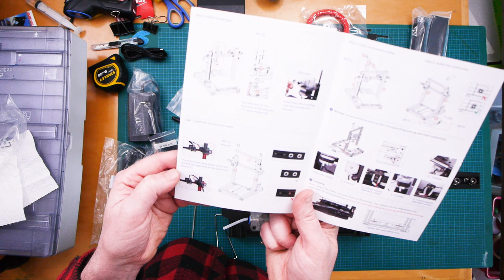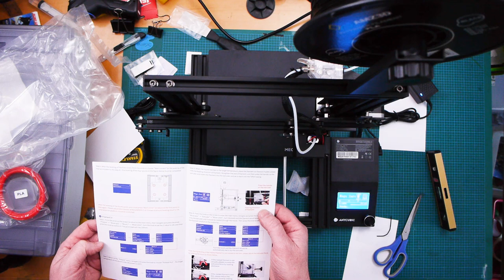Unboxing Anycubic Mega Zero 3d Printer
Received our 3d printer last week and put it together. Took a couple hours but pretty easy.
It has a220mm x220mm bed by 250mm height so good for small objects.
No complaints so far.
Had one issue with the screen freezing while printing but the solution was to format the 8gb card and use it only for the gcode files as it has instruction manuals, programs and other data on it not related to printing files. I think that confused the card reader.

ANYCUBIC Mega Zero 3D Printer

Elmer's All Purpose Glue Sticks